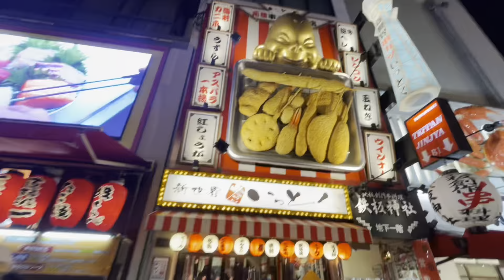【悲報】5/1〜VanMoofまた値上げ！from 道頓堀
VanMoof割引コードご活用ください！！：
VRR#8FHO-152G-5HUA

バイスTVおすすめ充電機能付きモバイルバッテリー：